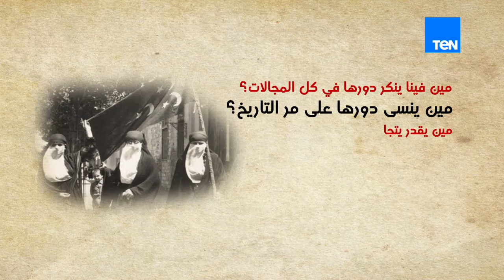إعرف أكتر .. عن تعديل المادة 102 وتمثيل المرأة في مقاعد البرلمان